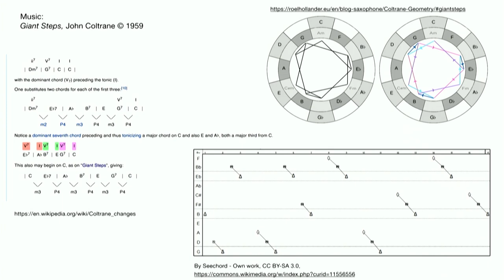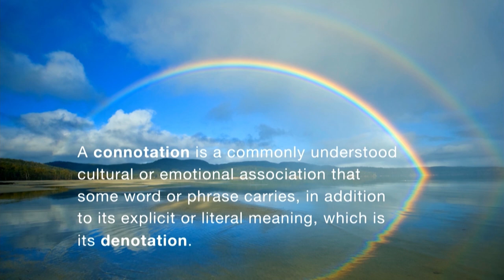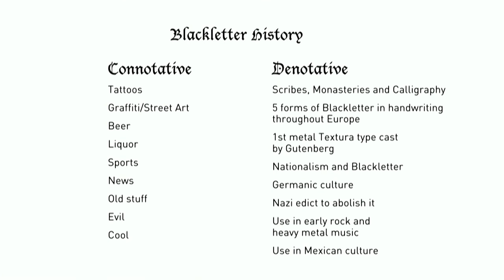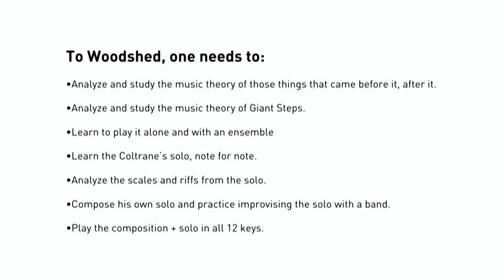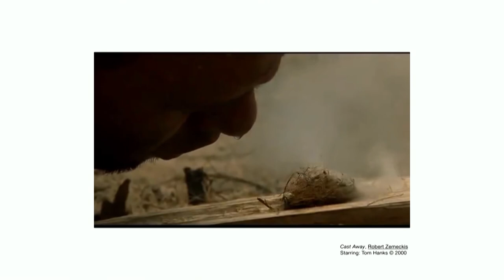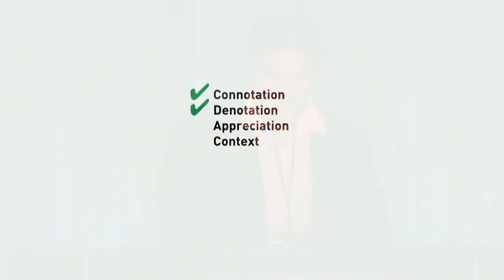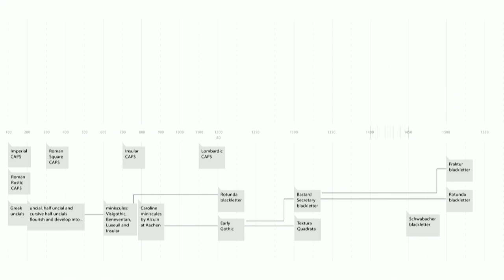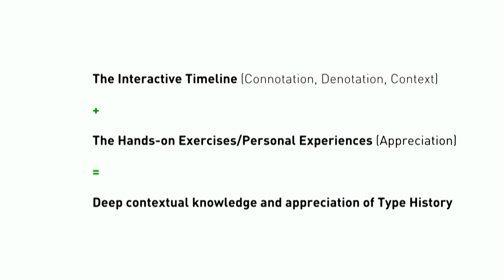A History of Typography: Connotation, Denotation, and Context — Perrin Stamatis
Viewers tend to regard all forms of artwork through a cultural lens, within a social context and have an emotional response to it regardless of the creator’s intentions. Designers tend to have specific intentions that drive the development of their typographic work, or specific reasons why they select or specify type for a project — this tends to come from a functional, formal and historical perspective.

It is fascinating how both vantage points are true and provide valuable ways to view typography. Non-designers have become adept at “reading” meaning from the typefaces they see in this connotative manner. How might this gap be bridged to reinforce the denotative side while not losing the valid connotative experience.

In this presentation I’ll explore some experiences and research that led to the development of a resource for students and experienced designers alike. This resource organizes historical information in a contextual manner while emphasizing important relationships between seemingly unrelated elements.